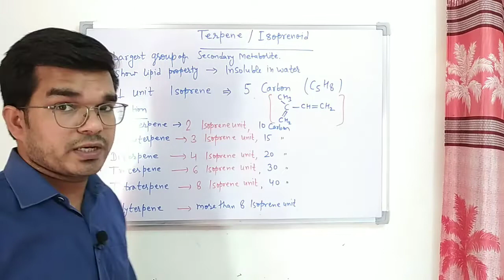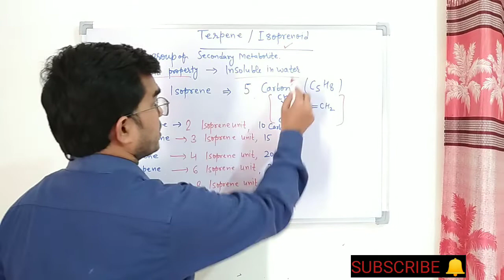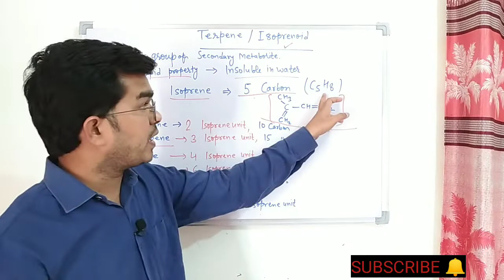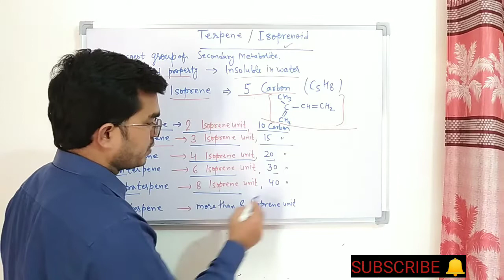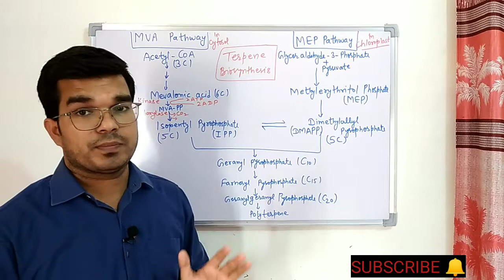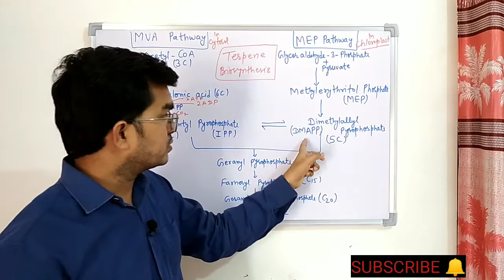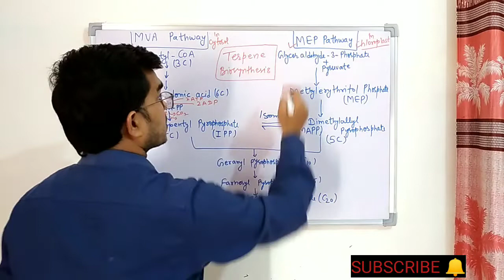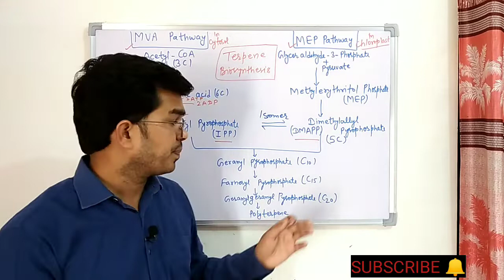Terpene|| Secondary Metabolites|| B.Sc. 2 nd Year|| Dr. Amrit Daiya